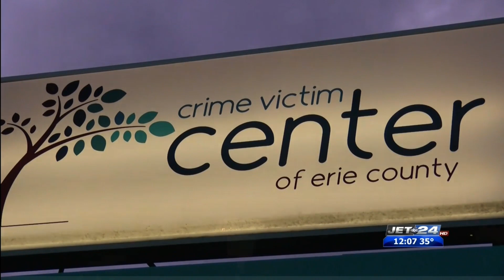Giving Tuesday held to support local nonprofits